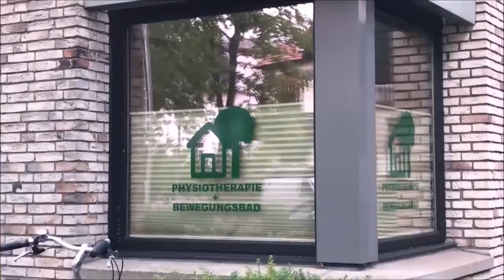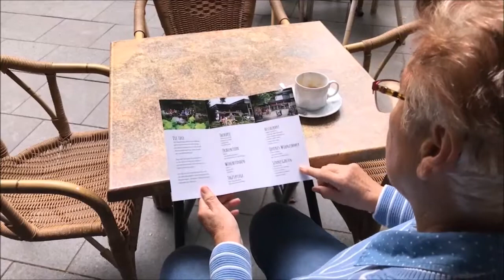Begegnungszentrum im Park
Unser Projekt "Begegnungszentrum im Park"